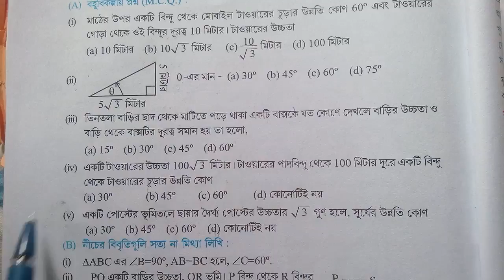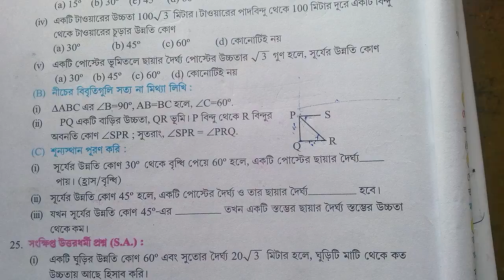TRIGONOMETRY: HEIGHT & DISTANCE: CLASS X LESSON 25 PART 4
Fourth and final part of Lesson 25( Height & Distance) of Class X